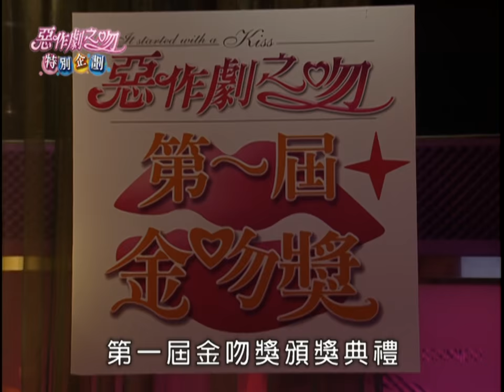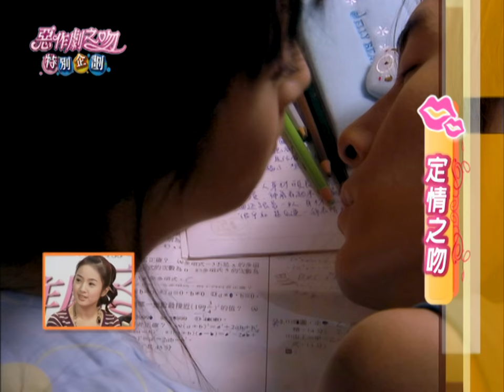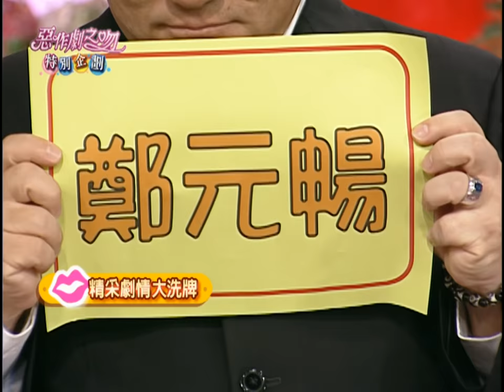《惡作劇之吻特別企劃💋It Started With A Kiss Special》 ─ 鄭元暢、林依晨、汪東城、許瑋甯、張永正、趙詠華、唐從聖[Eng Sub]｜GTV DRAMA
⭐️ 0:04:32  6大經典之吻
⭐️ 0:08:18 最佳新人獎
⭐️ 0:13:29 最佳苦命獎
⭐️ 0:28:27 最佳幻境獎
⭐️ 0:36:06 最佳視覺效果獎
⭐️ 0:42:50 精采劇情大洗牌
⭐️ 0:59:02 最佳表情獎
⭐️ 1:05:12 最佳NG獎
⭐️ 1:11:47 遺珠之憾
⭐️ 1:19:23 生日的驚喜
⭐️ 1:20:35 演員的感想